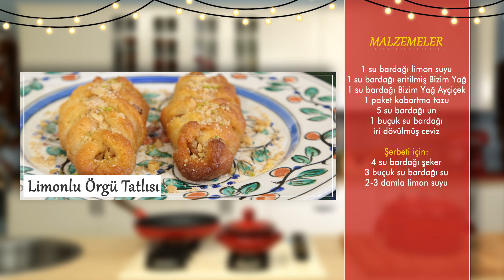Limonlu Örgü Tatlısı Tarifi - İftara Özel Menü 29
İftarın son menüsünün tadı, seneye Ramazan'a kadar damaklarınızda kalacak!

Limonlu Örgü Tatlısı nasıl yapılır merak ediyorsanız tarifin detaylarına hemen aşağıdan ulaşabilirsiniz.

Limonlu Örgü Tatlısı Tarifi

Limonlu Örgü Tatlısı Malzemeleri: (6-9 kişilik)
1 su bardağı (200 gr) eritilmiş Bizim Yağ
1 su bardağı Bizim Yağ Ayçiçek
1 su bardağı limon suyu
1 paket kabartma  tozu
5 su bardağı un
1,5  su bardağı iri dövülmüş ceviz

Şerbeti için:
4 su bardağı şeker
3,5  su bardağı su
2-3 damla limon suyu

Hazırlanışı:
Hamur  için, öncelikle Bizim Yağ’ı eritiyoruz. Bununla beraber un ve  kabartma  tozu  haricindeki  malzemeleri karıştırma kabına alıyoruz ve karıştırıyoruz.
Azar azar un ekleyip, kabartma  tozunu ekliyoruz  ve  yumuşak bir hamur yoğuruyoruz.
Yoğurduğumuz  hamurdan cevizden büyük  parçalar  kopartıyoruz  ve  videodaki gibi  oval  açıyoruz.
Açtığınız  hamurun kenarlarından  bıçakla  kesikler  atıyoruz. (Ortası  bütün kalacak)
Ortaya  ceviz koyun ve  kesikleri  birbirinin  üzerine  gelecek  şekilde  örüyoruz. Tüm hamuru bu şekilde hazırlayıp, örgü tatlıları yağlanmış  tepsiye  yerleştiriyoruz. Önceden  ısıtılmış  200  derecede  üzeri  kızarana  kadar pişiriyoruz. Tatlı pişerken  şurubu  hazırlıyoruz, bunun  için  şeker  ve suyu  tencereye  alıp  kaynatıyoruz, kıvamı koyulaşınca  limon damlatıp bir  taşım  daha  kaynatıp  soğumaya  bırakıyoruz. İyice  kızaran  tatlıyı  fırından  çıkartıp, ilk  sıcaklığı  geçtikten  sonra  soğuk şurubu  tatlının  üzerine  gezdirin  ve  üzerini  ayrı  bir tepsiyle  kapatıp  şerbeti  iyice  çekmesini  sağlıyoruz.

Püf Noktası:
Hamurların katlarını birbirinin üzerine gelmeyecek şekilde örün ki ek yerleri açılmasın.